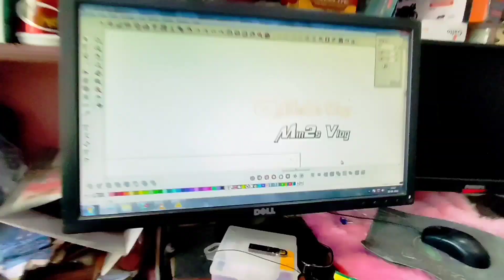STICKERING IN MY BOLERO || Mahindra Bolero Stickering Vlog || Bolero Sticker Process || Min2s Vlog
SCTICKERING IN MY BOLERO || Mahindra Bolero Stickering Vlog || Bolero Sticker Process || Min2s Vlog

Hey Guys Wats Up !!

My Name Is Min2 And I Am From West Bengal

So Guys Welcome Back To My New And 3rd Vlog,
To Is Vlog Mein Apko Mein Dekhaunga Mera Bolero Ka Srickering,Mahindra Bolero Stickering Full Process Vlog.
So Vlog Dekho Tabhi Maja Ayega Aur Enjoy Karo.

Support Chahiye Ap Logo Ka Vlog Enjoy Karo Aur Apne Dosto Ke Sath Share Kar Dena Please.
Future Mein Bht Mazedaar Vlogs Ane Wale Hein Bht Hard Wala Video Banayenge...💯

➤Speical Thanks -
1/Altab Two D ❤️

2/Rahed Bhau ❤️
Channel Link -

➤My Gears
➠Poco X3 Pro Thats It.
➤Editing
➠Kinemaster Premium Version.

➤Tags-
1/ first vlog
2/ mobile vlogger
3/ mobile vloging
4/ mobile vlogs
5/ how to shoot vlogs
6/ how to shoot vlogs with phone
7/ Oodlabari teesta river
8/ oodlabari to jalpaiguri road trip
9/ road trip vlog
10/ car driving
11/ best mobile vlogger
12/ best vloging setup
13/ studio tour
14/ new vlogs
15/ sourav joshi vlogs
16/ flying beast vlogs
17/ jalpaiguri stedium
18/ oodlabari to silliguri vlog
19/ oodlabari to silliguri road trip
20/ jalpaiguri dm office vlog
21/ min2s vlog
22/ funy video
23/ funy vlogs
24/ shorts
25/ youtube shorts
26/ best mobile vloging setup
27/ west bengal tour
28/ west bengal best places
29/ sikkim vlog
30/ north sikkim tour vlog
31/ my hometown
32/ hometown explore
33/ my hometown explore vlog
34/ my 2nd vlog
35/ oodlabari full explore
36/ new vlog
37/ new min2s vlog

➤Realeted Queries
mahindra bolero
mahindra bolero new model
mahindra bolero vlog
bolero vlog
car vlog
stikcering vlog
stickering process
bolero stickering video
car stickering video
my car stckering price
my bolero stickering vlog
my bolero stickering full process
bolero stickering vlog
car sticker
bolero sticker
new bolero model
new bolero 2022
new vlog
moto vloging
new gopro hero 10
gopro hero 10 quality
gopro hero9
gopro hero10 vlog
how to use background music
how to kinemaster
vlog kese shoot kare
vlog kese edit kare
vlog editing in mobile
vlog editing kinemaster tutorial
vlog uploading process
new vlog start kese kare
how to start new vlog channel
how to create vlog
car road trip
bolero road trip
bolero road trip vlog
hindi vlog
bengali vlog

➤Your Queries-
1/ min2s vlog
2/ mintu vlog
3/ mintus vlog
4/ funy vlogs
5/ drone shot
6/ road trip vlog channel
7/ oodlabari to jalpaiguri road trip vlog
8/ jalpaiguri best places
9/ siliguri ct centre
10/ silliguri railway station
11/ drive oodlabari to Jalpaiguri alone
12/ my first vlog
13/ silliguri vlog
14/ silliguri to bhutan road trip vlog
15/ silliguri to sikkim vlog
16/ siliguri to north sikkim
17/ north sikkim zero point vlog
18/ new vloger
19/ cheapest vloging setup
20/ cheapest mobile vloging setup